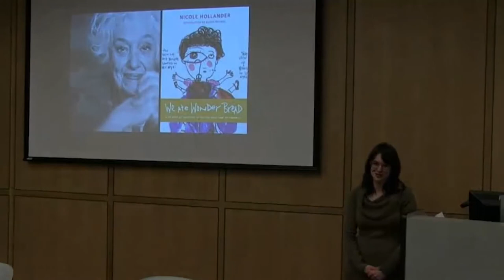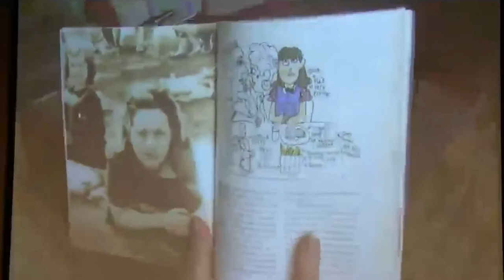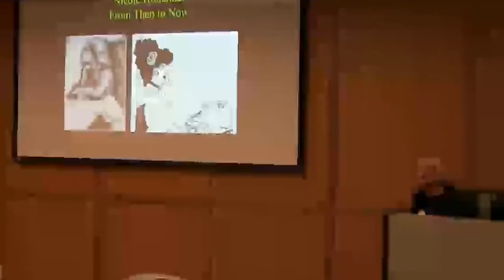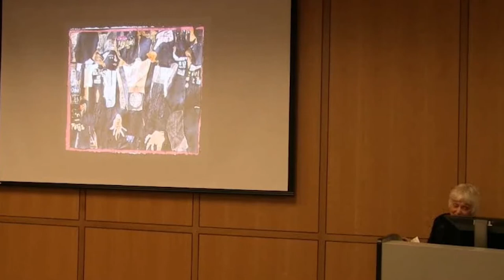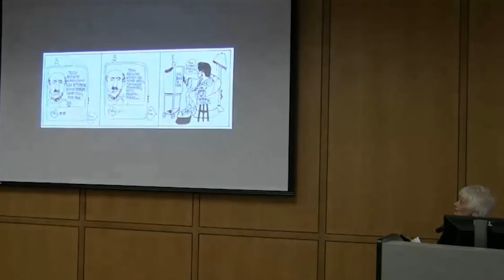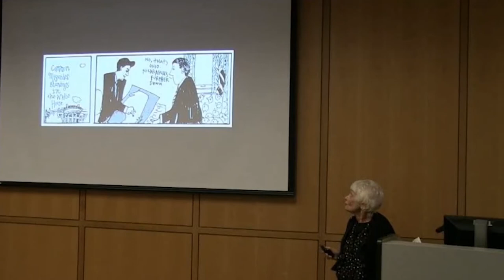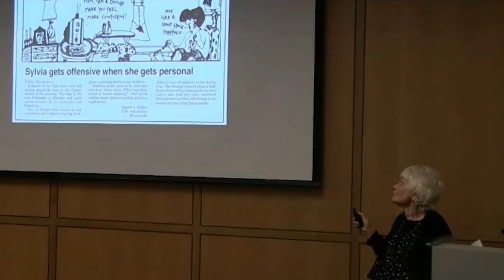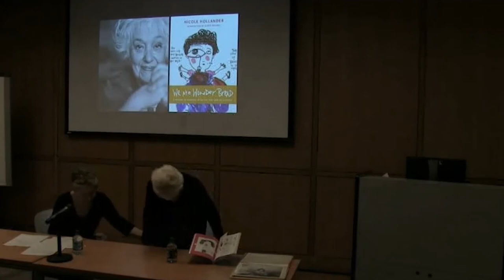Spotlight on "Sylvia" Creator Nicole Hollander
This recording from November 14, 2018 features a presentation by Nicole Hollander and interview session with The Billy Ireland Cartoon Library and Museum Archives Associate Ann Lennon.

Hollander’s long-running newspaper comic strip "Sylvia" commented with acerbic wit on political, gender and social issues for over 30 years, from the late 1970s until Hollander retired the strip in 2012. Sylvia’s unapologetic feminist voice stood out amongst other comic strips appearing in the newspaper, and the strip achieved a cult following throughout its run.

The Billy Ireland Cartoon Library & Museum is proud to be the home of the Nicole Hollander Collection of original art, archives, and ephemera.